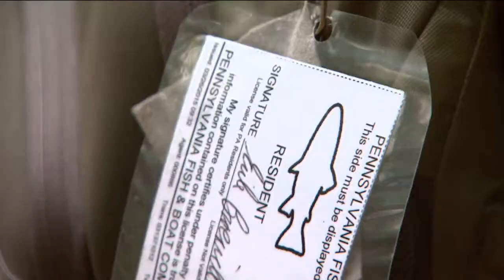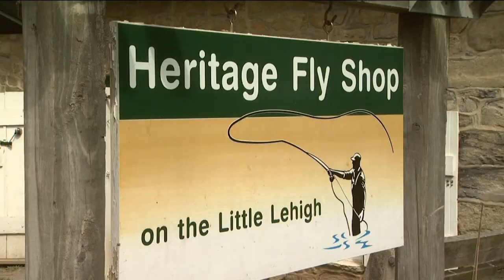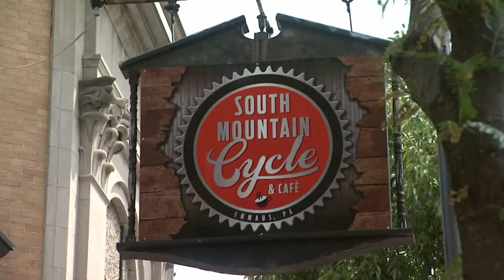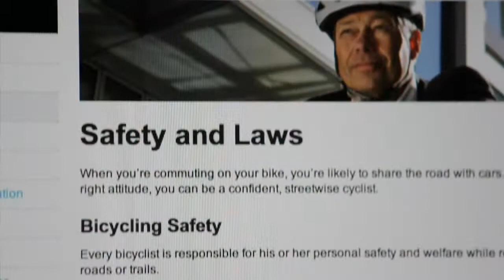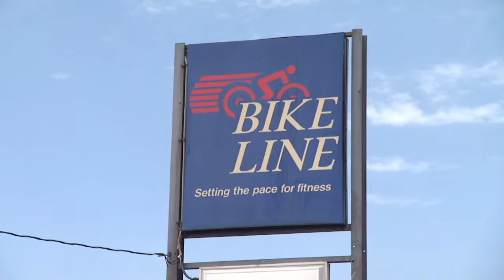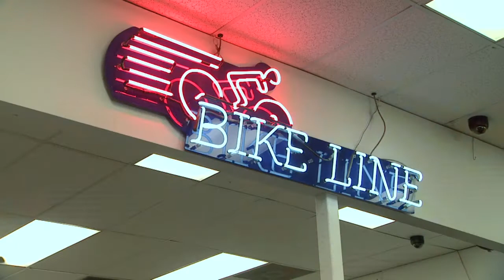FOCUS: Season 2 | Episode 28 Step Outdoors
Coming up on FOCUS, step outdoors with PBS39. Brittany Garzillo steps onto the banks of the Monocacy Creek in Bethlehem for a special FOCUS on Fly Fishing. And I travel to Cabela's in Hamburg, Berks County for a beginner's guide to archery. Plus, digging your bicycle out of storage? Grover Silcox shares what you need to know before you ride the trail. Plus the Lehigh Valley Zoo stops by with some special friends!